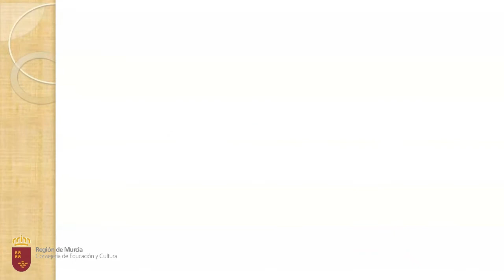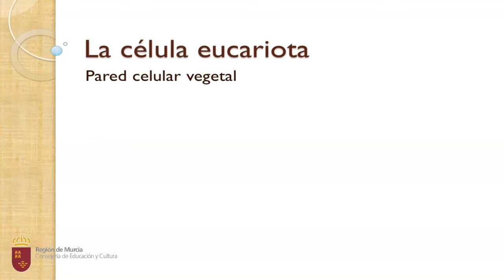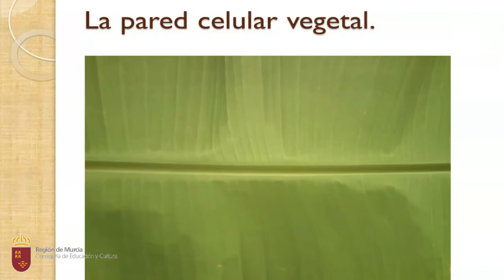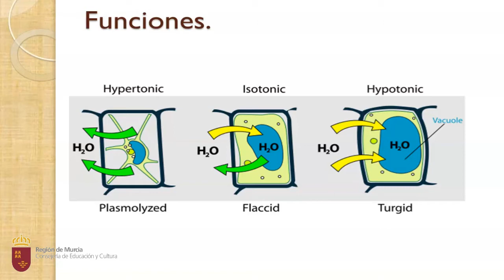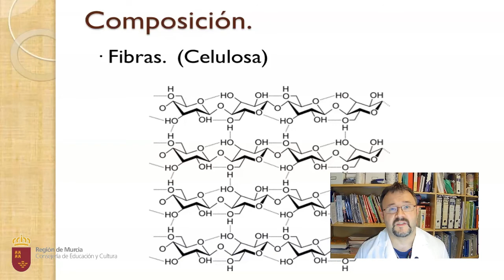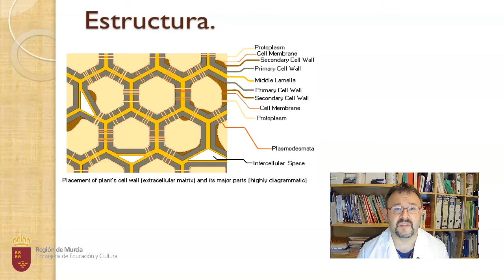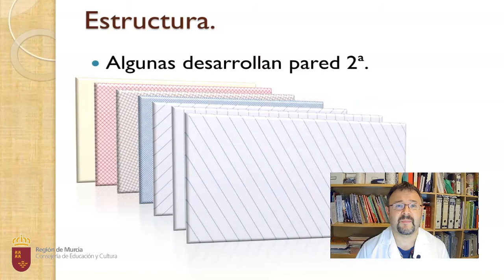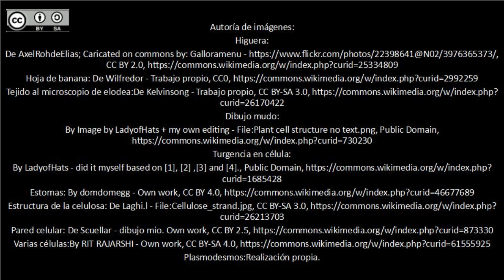LA PARED CELULAR VEGETAL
Funciones, composición y estructura de la pared vegetal.